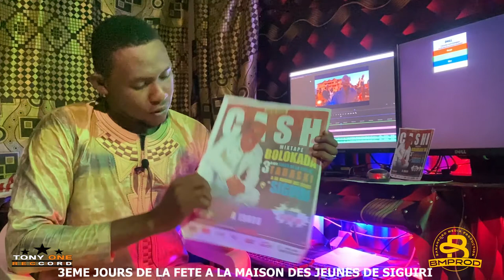TONY ONE RECCORD VOUS DONNE LE RENDEZ-VOUS À LA MAISON DES JEUNES DE SIGUIRI